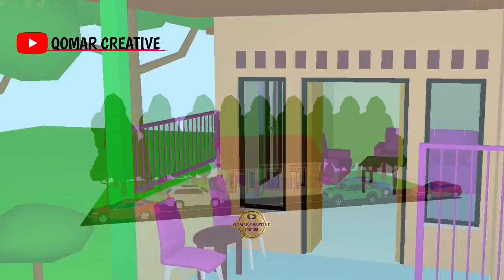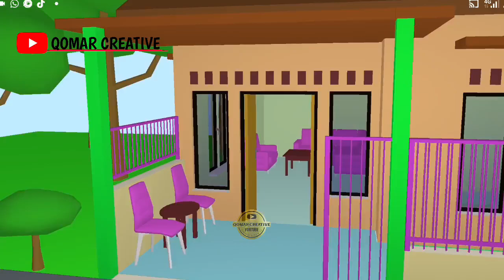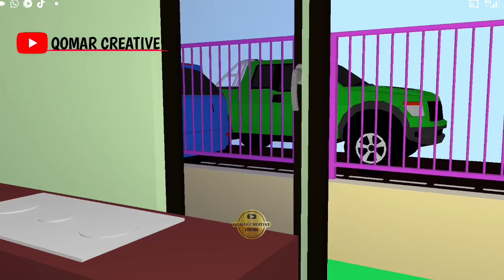RUMAH SANGAT NYAMAN,DESAIN RUMAH KAMPUNG HALAMAN 6X9